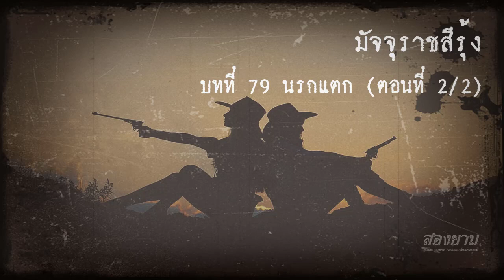มัจจุราชสีรุ้ง บทที่ 79 นรกแตก (ตอนที่ 2/2) | สองยาม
เช่าลิขสิทธิ์ถูกต้องจากผู้ประพันธ์ ref KC030122 ขอบคุณทุกๆท่านที่รับชม Like & Subscribe เพื่อเป็นกำลังใจครับ
กลุ่ม line สองยาม